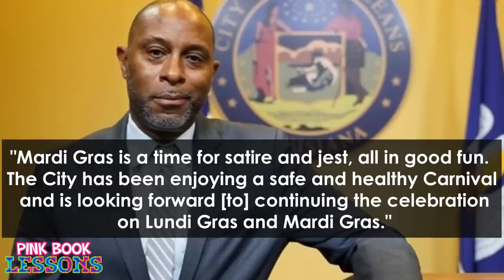City Girl Mayor of New Orleans Getting Kicked Out of Office After Running the City Down?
22 YO Tampa Woman Was Proud of Dating a "Bad Guy", Then This Happened | The Curious Case of Ace NH

31 YO Woman Left Kids Home for 2 Months Alone in Houston Metro